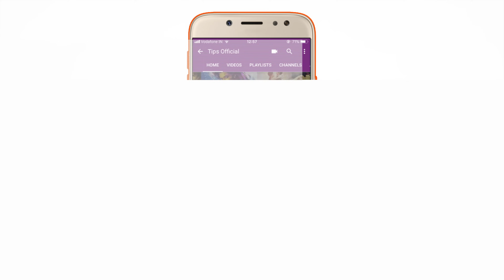Dil Pe Chaane Laga - Kya Yehi Pyaar Hai | Aftab & Ameesha Patel | Sunidhi Chauhan & K.K.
Watch Aftab Shivdasani & Ameesha Patel in the song 'Dil Pe Chaane Laga' from the movie 'Kya Yehi Pyaar Hai'.Music Composed by Sajid - Wajid.

Singer(s): Sunidhi Chauhan & K.K
Music Director: Sajid - Wajid
Lyricist: Jalees Rashid

Movie Cast & Crew:
Producer: Tips Films & Allu Aravind
Director: K. Murali Mohan Rao
Cast: Ameesha Patel, Aftab Shivdasani & Jackie Shroff

Set 'Dil Pe Chaane Laga' song as your Mobile Callertune (India Only)

Song Lyrics:
Kya Yehi Pyaar Hai
Dil Pe Chaane Laga Hai Nasha Pyaar Ka
Ab To Aane Lage Hai Mazaa Pyaar Ka
Bekhudi Cha Gayi Bekhudi Cha Gayi
Aashiqui Aa Gayi Kya Yehi Pyaar Hai
Dil Zara Tu Bata
Ab To Aane Laga Hai Mazaa Pyaar Ka

Meri Meri Nazar Mein Jaadoo
Jaadoo Jaadoo Basa Hai Meri
Har Ek Ada Ka Tu Hai Tu Hai Deewana
JaadooJaadoo Jaadoo To Tera Mujh PeMujh Pe
Mujhpe Chala Hai UskeUske Uske Asar Se
Main Hoon Main Hoon Deewana
Tu Bata De Zara Tu Bata De Zara
Yeh Tujhe Kya Hua
Kya Yehi Pyaar Hai Dil Zara Tu Bata

Chanda Chanda Chanda Sa Jaana Tera
Tera Tera Badan Hai UspeUspe
Uspe Qayamat Tera Yuhi Sharmana
Tera TeraTera Sanam Yeh Kaisa Kaisa
Deewaanapan Hai TuneTune
Tune Banaya Yuhi Kaisa Afsana
Pal Mein Dil Yeh Gaya Pal Mein Dil Yeh Gaya
Kuch Pata Na Chala Kya Yehi Pyaar Hai